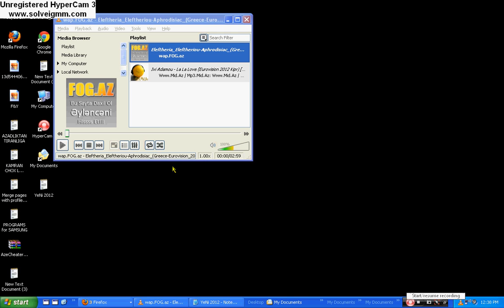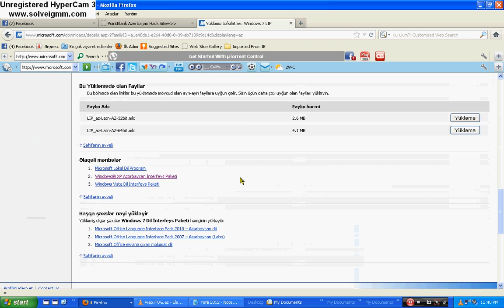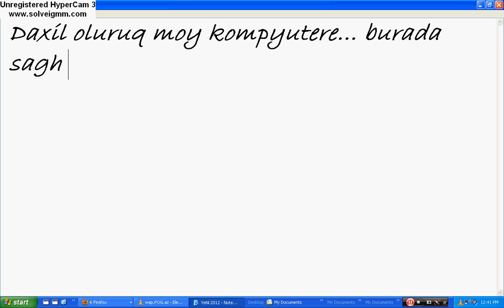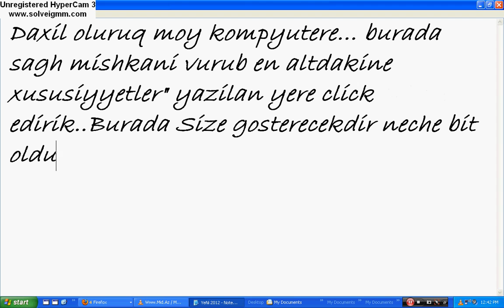Komp.u AZ dilinde etmek ve bitini oyrenmek